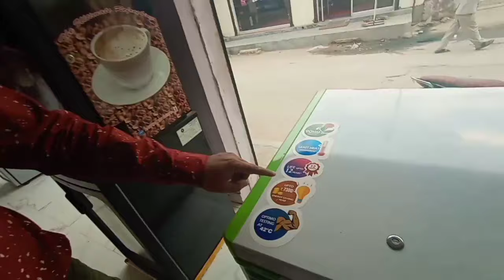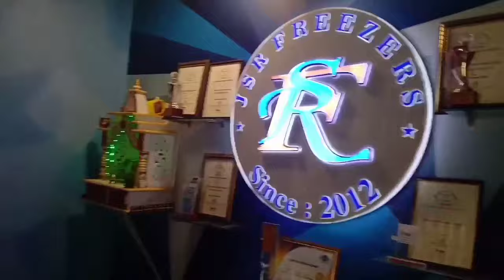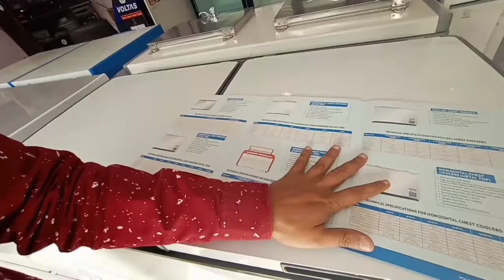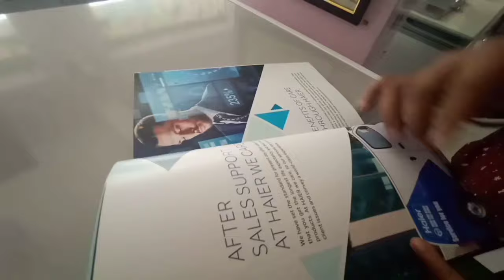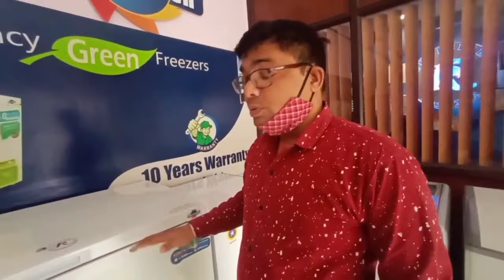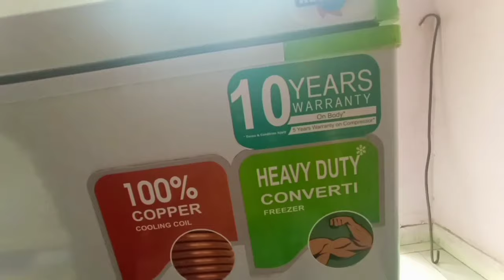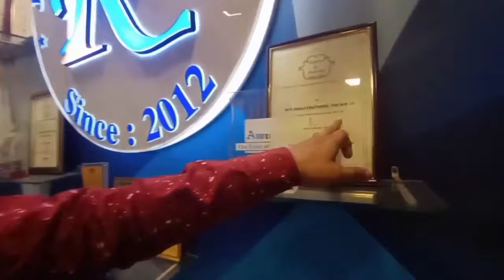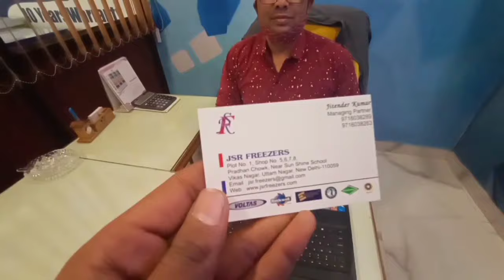Delhi के Sabse सस्ते Deep Freezers || *Jsr freezers Pvt.Ltd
⚠️ open time = 10 am to 8 pm ⚠️
              (Sunday to Friday)
          📌 close at Saturday 📌

🙏Hey guys 🙏

📝JSR Freezers  (Address)= plot no.1 shop no. 5.6.7.8 Pradhanchok.Near sunshine school.vikas nagar .uttam nagar. New delhi-110059

📍 contract no.
 Jitender Kumar = 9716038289 ,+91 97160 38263

📍 Hello guys❤

📍I hope apko video achii lgi hogi to pls
    video ko like kre mare chnl kmzone ko

🙏 So guys milte h next vlog m tbtk k lye by tack cair apne ghr m rhiye safe rhiye 🙏